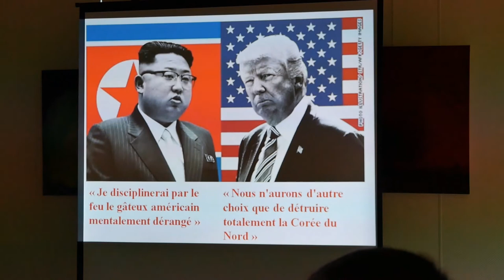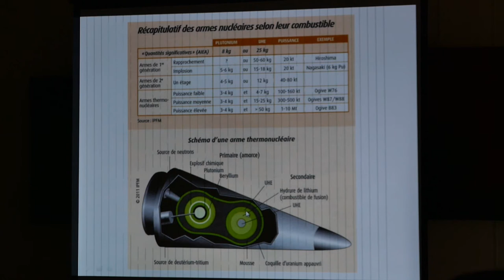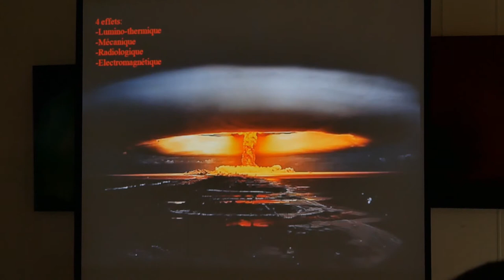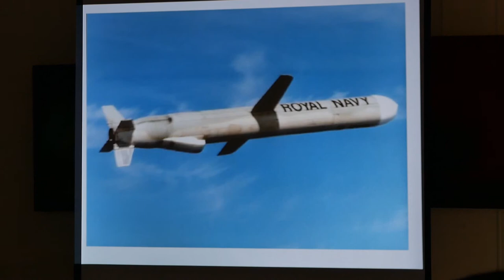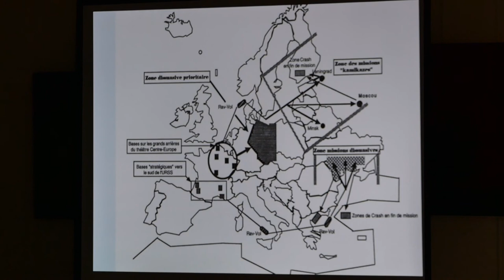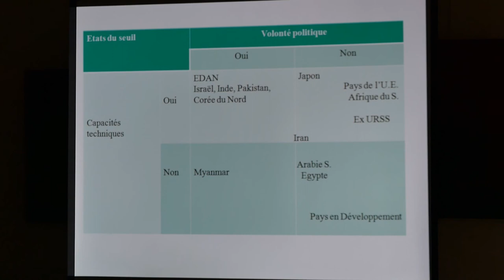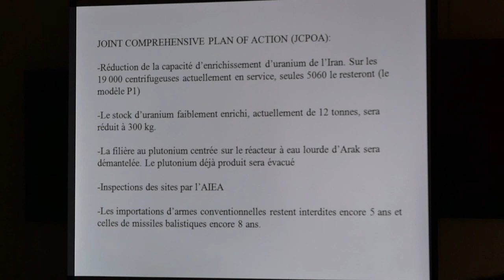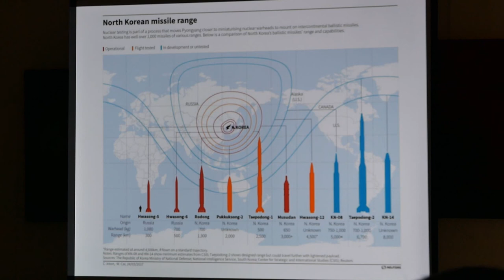Conférence Dissuation et Prolifération nucléaires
Banyuls-sur-mer le 30 septembre 2017.